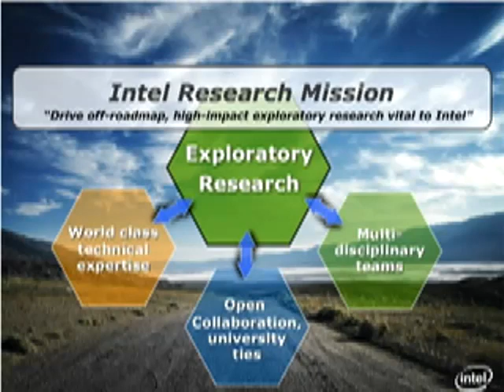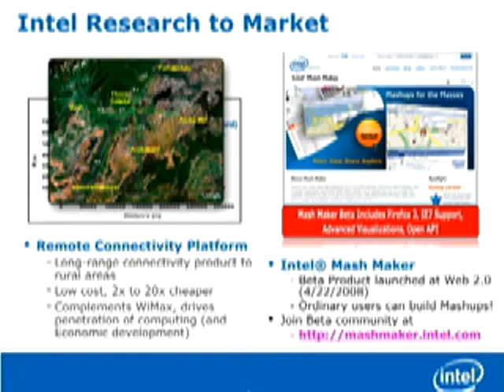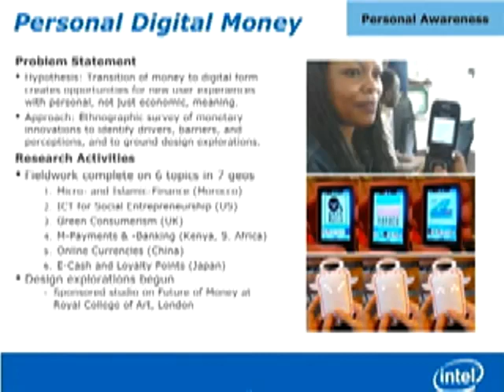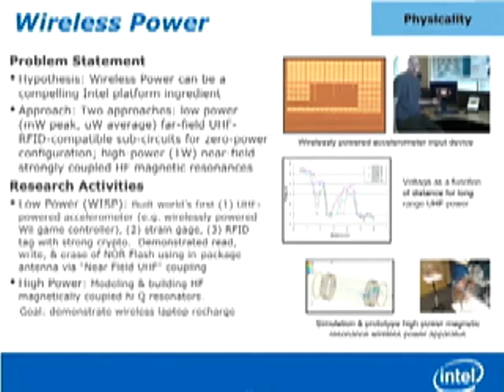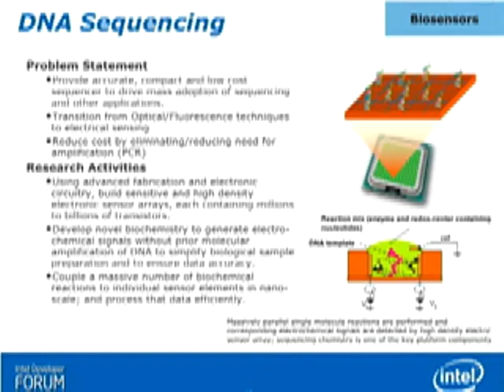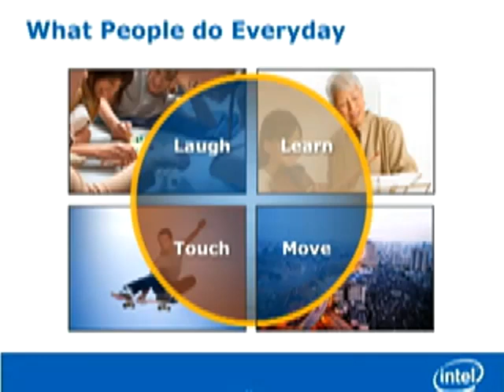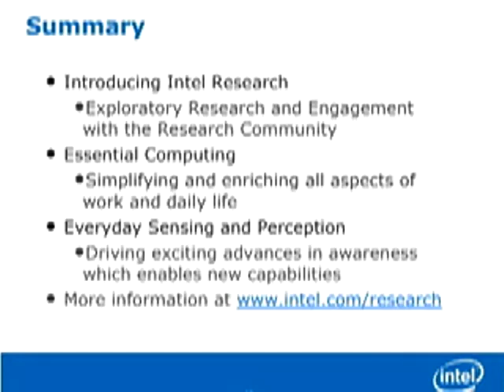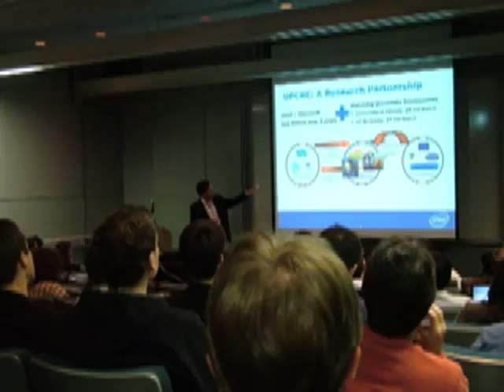Essential Computing - Simplifiying and Enriching all aspects of work and daily life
Dr. Andre Chien, VP and Director of the Intel Research Corporate Technology Group, presents "Essential Computing - Simplifying and Enrichign all aspects of Work and Daily Life".  Note: Original video was 320x240.